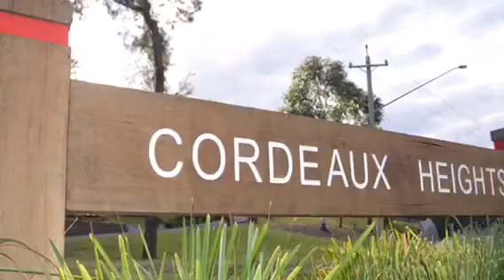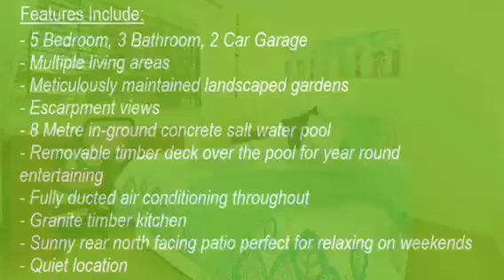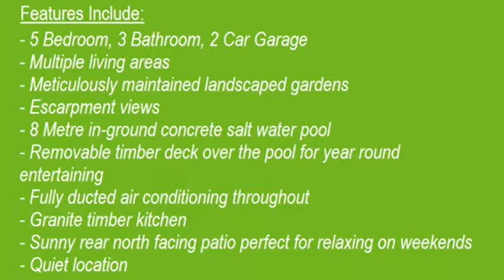Peter Fitzgerald Real Estate Wollongong - 54 Booreea Blvd, Cordeaux Heights